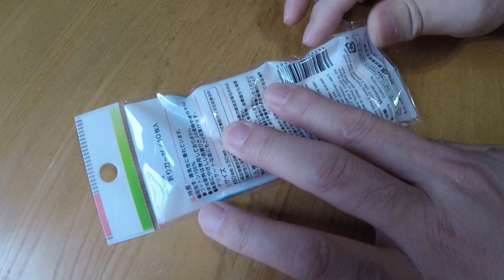ジャンクなぞーさんアコギ化計画 03 ジャンクギター再生 フェルナンデス FERNANDES ZO-3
ジャンクで手に入れたフェルナンデスZO-3の修理再生動画です。
素人の週末やっつけ仕事ですがのんびり頑張ります。

ブログの製作記事と連動しています。

▼yukinosukeものづくりのブログ

アマゾン購入先：
デジタル表示はんだこて

高儀 EARTH MAN 卓上木工バンドソー

TACKLIFE ミニルーター

ミニルーター

皿取錐&埋木錐セット

ハムバッカー用ピックアップカバー

導電塗料

和信ペイント 水性ポアーステイン

オレンジドロップ コンデンサー

タイトボンド3

BELDEN 8503 フックアップワイヤー5色セット

yukinosukeさぶちゃんねるでは主に商品レビューをしています。